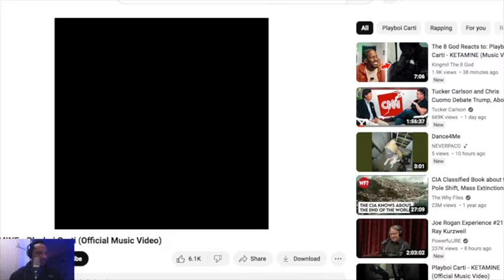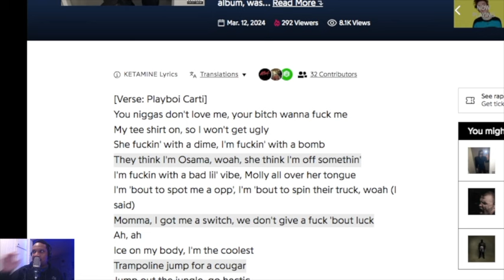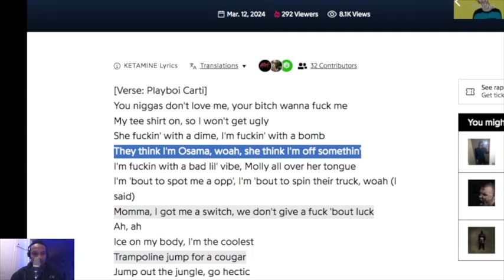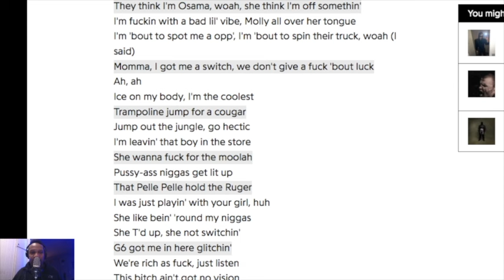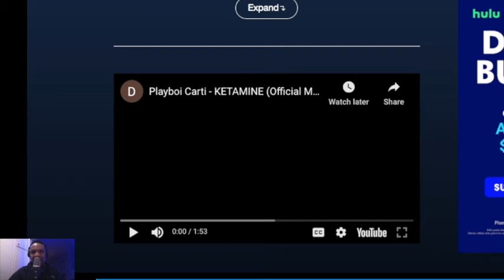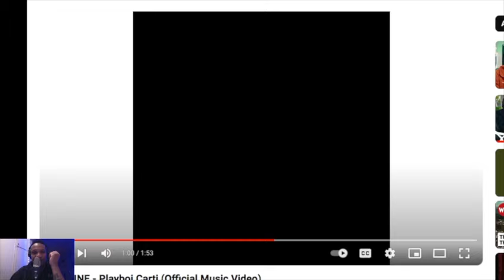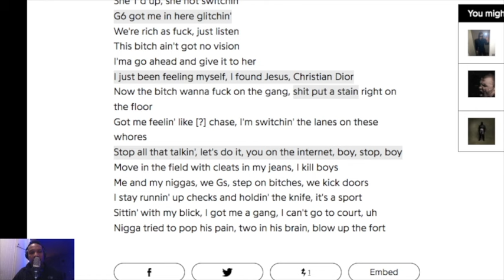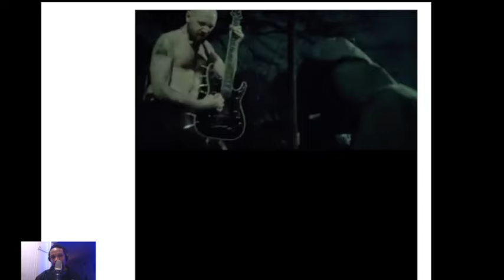Playboi Carti KETAMINE Proves That Rap Music Is DEMONIC in (Official Music Video) REACTION!!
We discuss - Playboi Carti KETAMINE music video reaction.